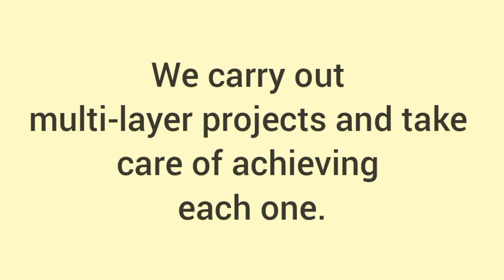Remodeling and Construction Services in Houston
Remodeling and Construction
Houston

Free Estimate